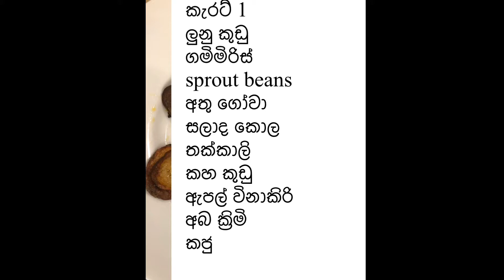vegan style chickpea sandwich chef 👩‍🍳පාලිත how to make chick sandwich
sprout beans 100g
kale small bunch
lettuce  small  bunch
tomato  1 pc
apple  vinegar  2 tsp.
mustard  creams 1 tsp.
slice bread